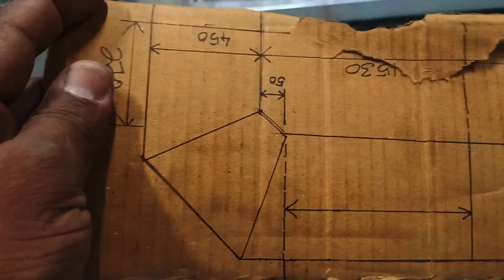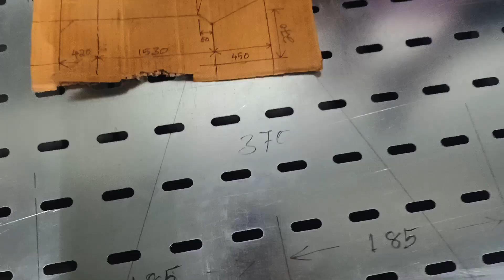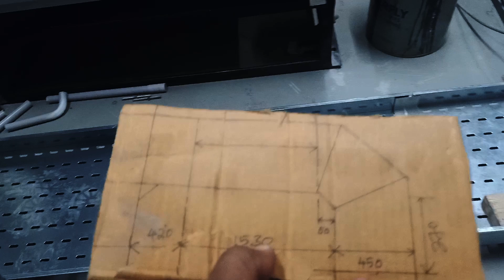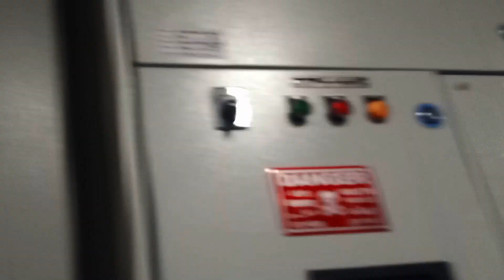450 mm 90 Degree Bend Floor Cable Tray